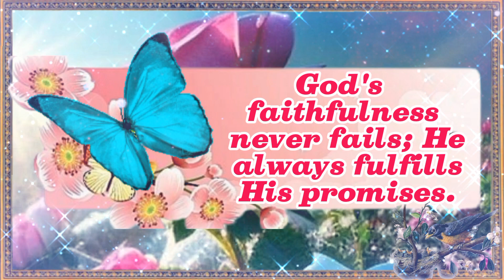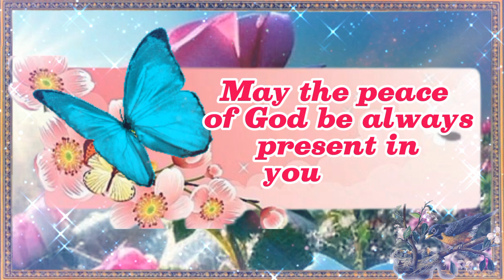Good Morning! Beautiful messages for you! Be happy with this message! God loves you!